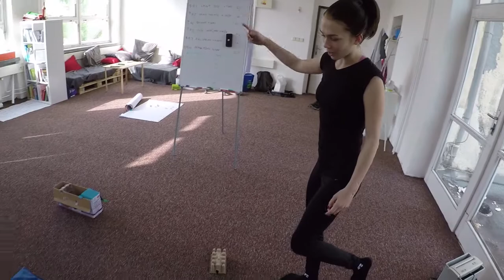Lekce #3 (6-9) | Stojka na hlavě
V dnešní lekci se dozvíš všechny potřebné informace jak se naučit stojku na hlavě. Tak hodně štěstí při učení